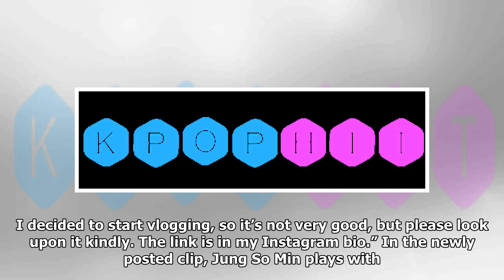Watch: Jung So Min Opens YouTube Channel + Uploads 1st Vlog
Jung So Min has started her own YouTube channel! On June 30, the actress posted her very first vlog, which was a compilation of clips from her everyday life starting from April. Jung So Min announced the news to her fans on Instagram, writing, “I opened a YouTube channel. I’ve started [posting] vlog...